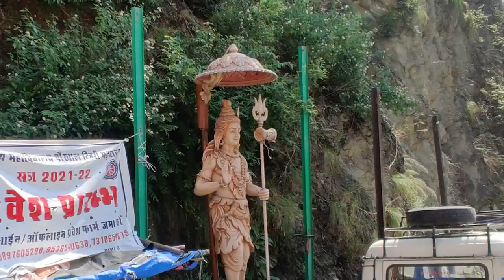EP 7: Guptkashi - The Secret Kashi | Agatsya Muni | Powerful Inner Experience | Spiritual Vlog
Namaskar,
In this video, I talk about my experience of visiting the Guptkashi Temple in Uttarakhand which is said to be the Secret Kashi which was established by Agatsya Muni himself. The temple is one of the most powerful spaces I have ever been to.
Sadhguru Shri Brahma had also spent 3 months of his life in this Temple with few of his disciples, making it a very important space for Isha Meditators.
Consider Supporting us in our Endeavour to bring back the true essence of the Indian Culture to the world.